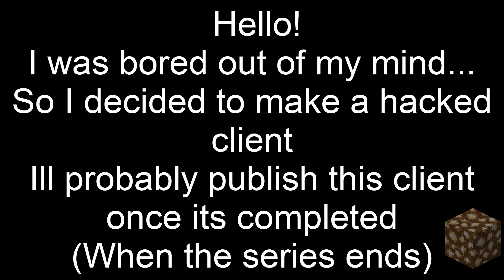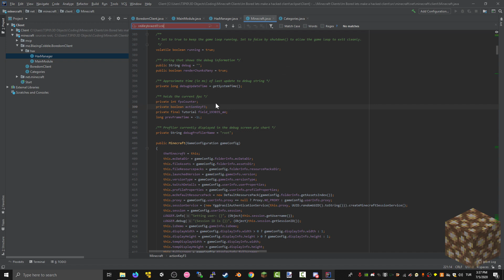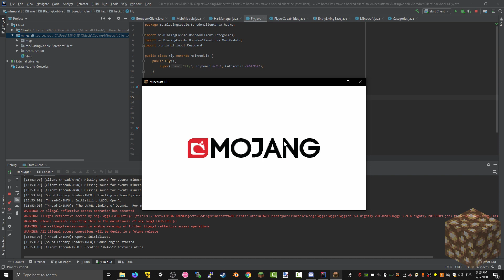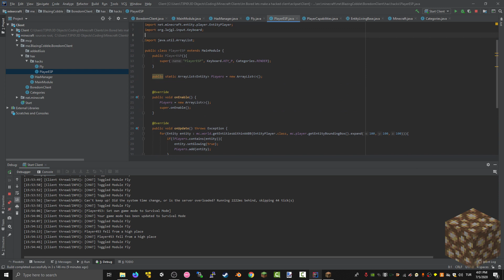Im Bored lets make a hacked client || Boredom Client Ep 1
Hey! I was bored out of my mind and decided to make a hacked client.
Ill release it when its completed.
be sure to comment what modules you want on this